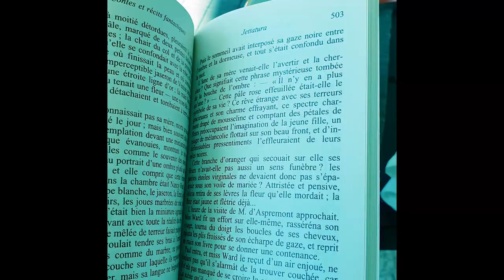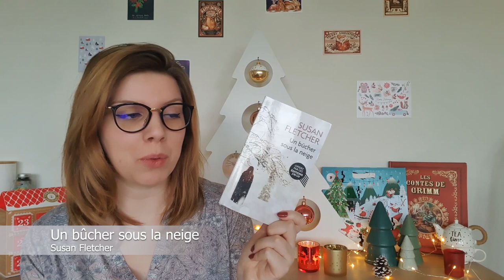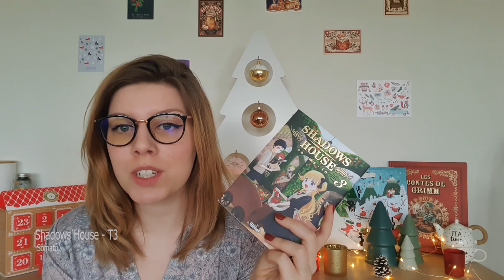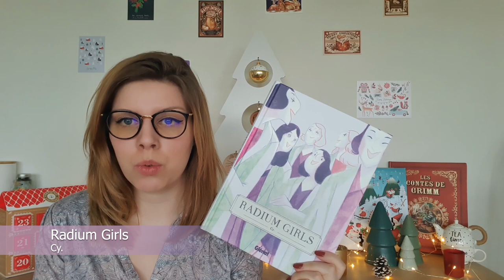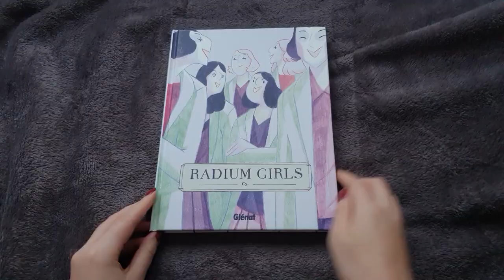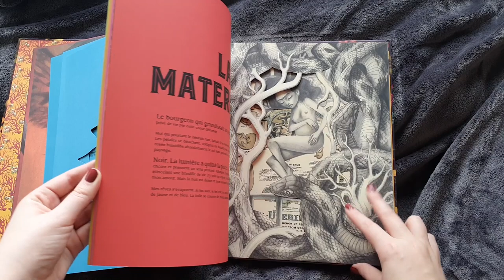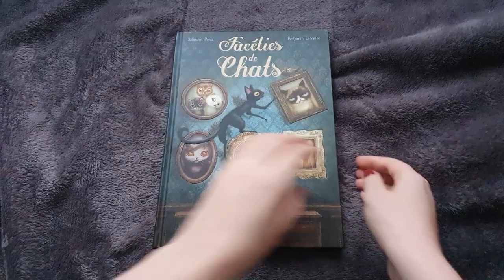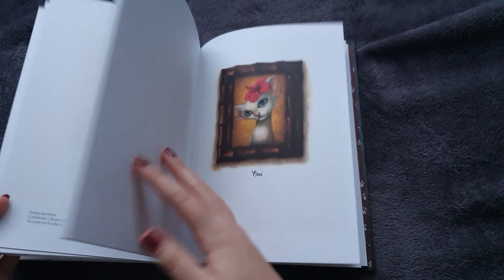Update lecture - Décembre 2020 - Cold Winter Challenge et graphiques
Hello tout le monde ! Je vous retrouve pour parler de mes lecture du mois de décembre 2020.

Pour toutes les infos sur les livres c'est juste en-dessous:

Miss Islande - Audur Ava Olafsdottir
Editions Zulma (2019)

Le berger de l'Avent - Gunnar Gunnarsson
Editions Zulma (Poche Z/a) (2019)

Un bûcher sous la neige - Susan Fletcher
Editions J'ai Lu (2016)

L'atelier des sorciers, tome 7 - Kamome Shirahama
Editions Pika (Seinen) (2020)

Shadows House, tome 3 -  Sômatô
 Editions Glénat (Seinen) (2020)

Radium Girls - Cy.
 Editions Glénat (2020)

Frida - Benjamin Lacombe et Sébastien Perez
Editions Albin Michel (Jeunesse) (2016)

Facéties de chats - Benjamin Lacombe et Sébastien Perez
Editions Margot (2015)

Musique utilisée :

Relaxing Winter Music – Christmas Mountain Village | Beautiful, Holiday, Peaceful ★257
Peace of Mind - Musique relaxante